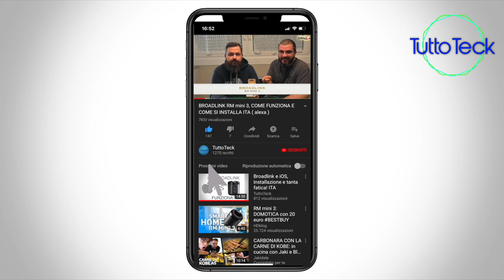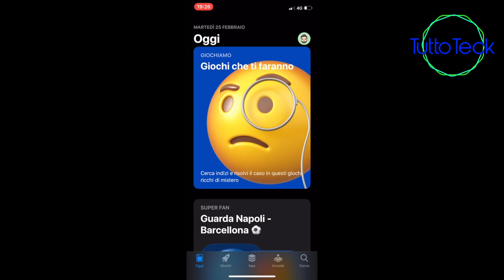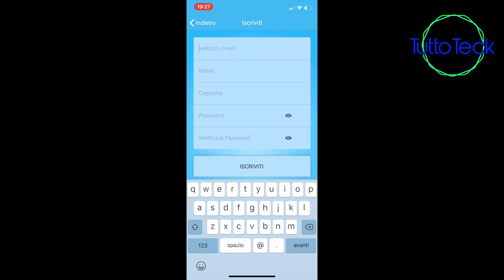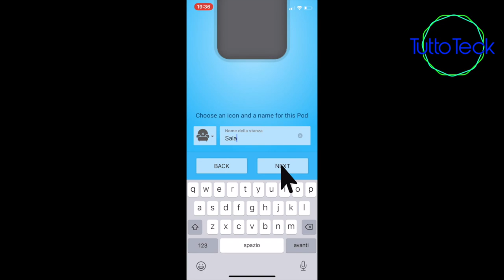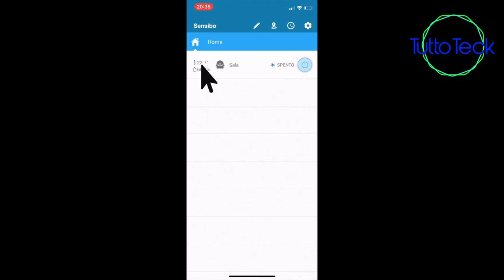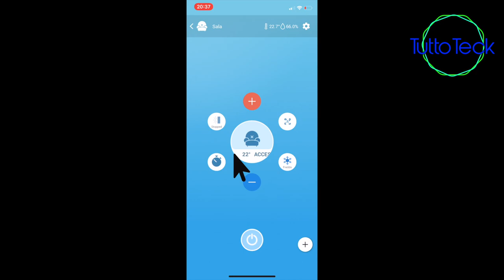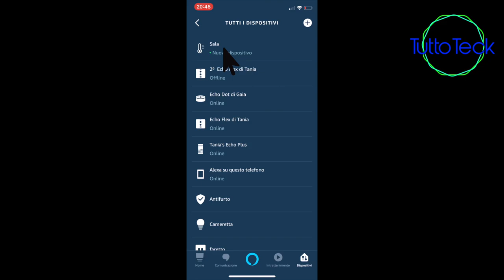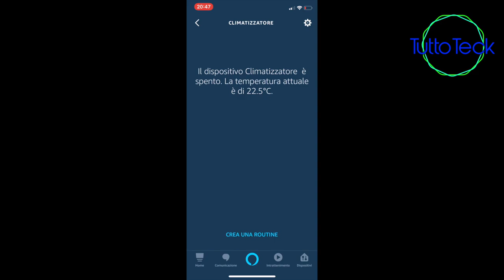AMAZON ALEXA-SENSIBO SKY, COMANDA IL TUO CLIMATIZZATORE, INSTALLAZIONE E CONFIGURAZIONE ITA